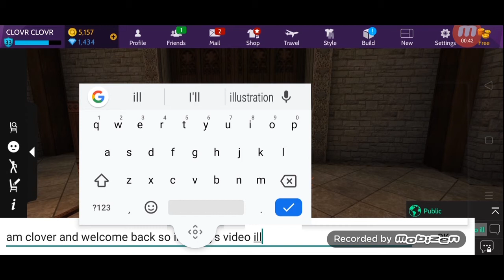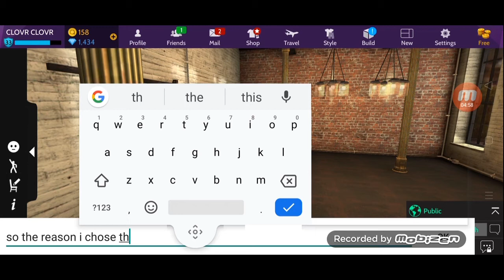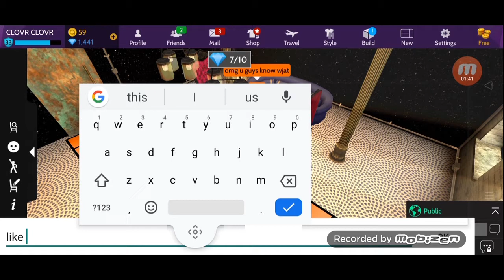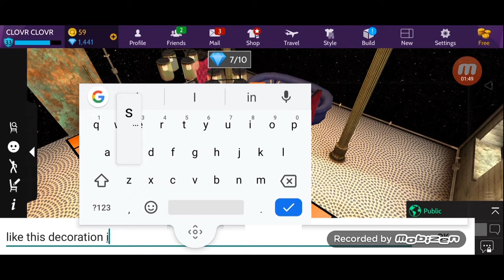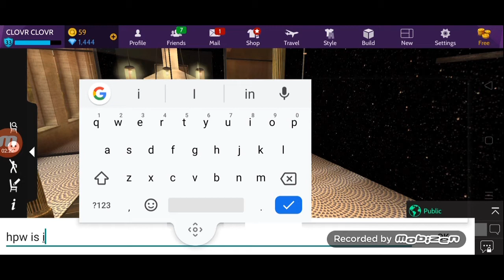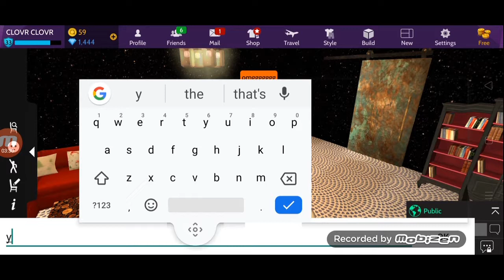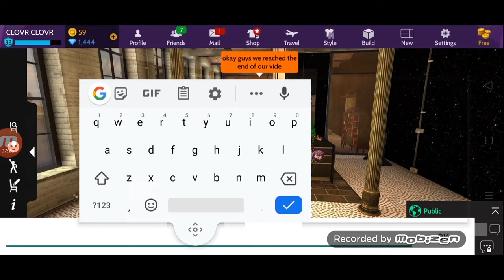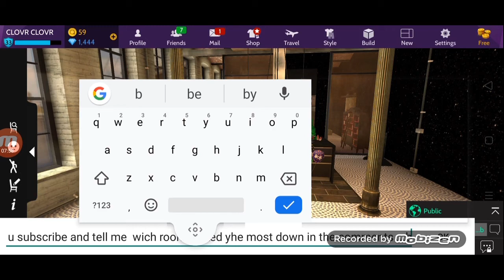24 hours of COSMOS *horrible*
Changing my 🏠 &👗 to cosmos